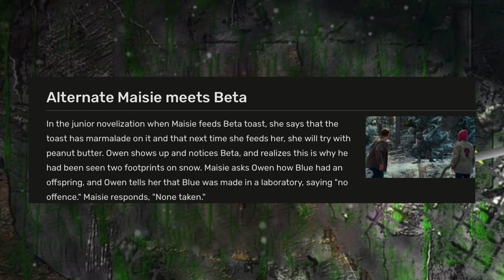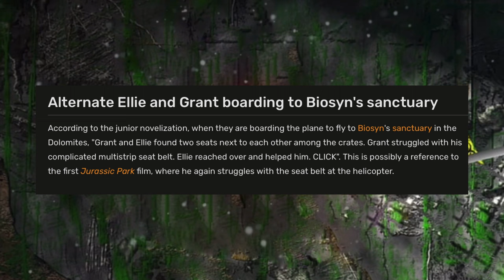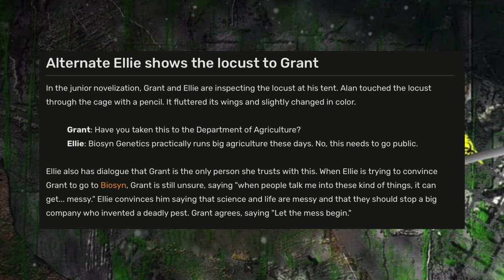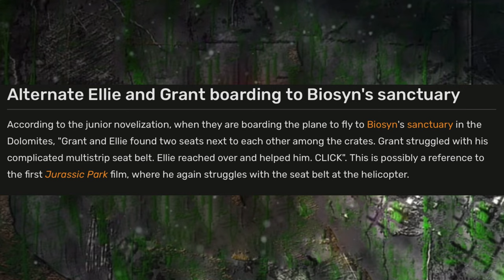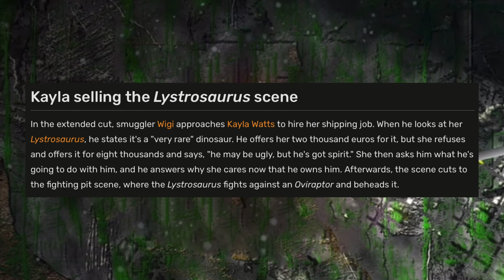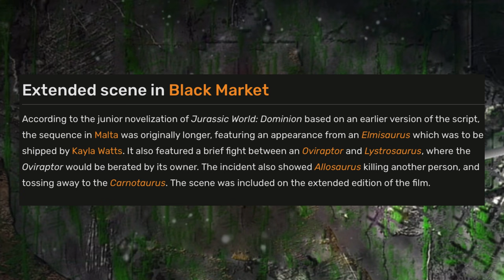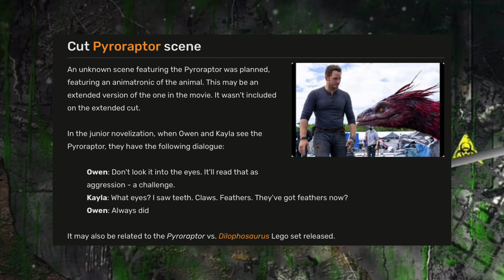DIESE Szenen wurden aus Jurassic World Dominion gestrichen! jurassicworlddominion - Cut Scenes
In diesem Video besprechen wir alle geschnittenen Szenen, die es zum einen nur in der Extended Edition und zum anderen gar nicht gegeben hat. Ja, richtig, es gab Szenen, die wir bis dato nicht gesehen haben.